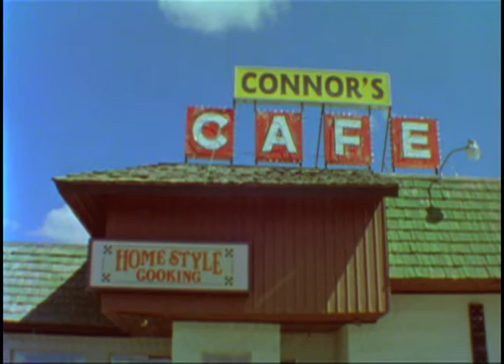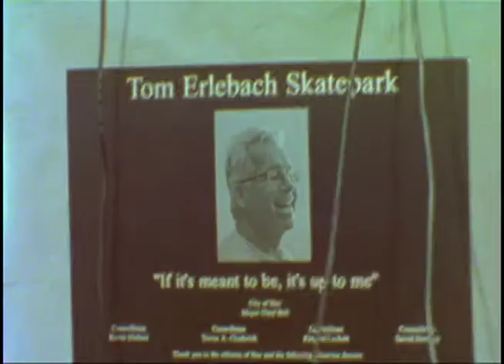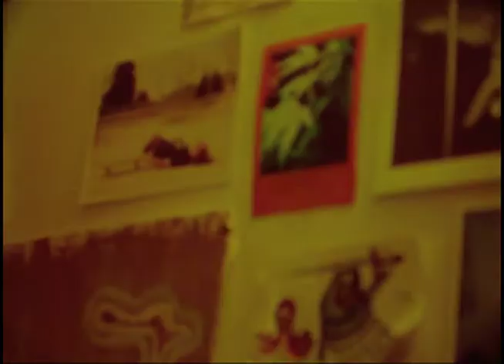IDAHO (and utah)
Super 8 test by Brophy and Joey

Colin Brophy
Sam Hubble
Christian Bourne
Riley Willey
Mack Scharff
Dillon Castillo
The Erlebach Family
Jacob Kraft
Joey Sandoval
Jef Delbert
Dillon Nay